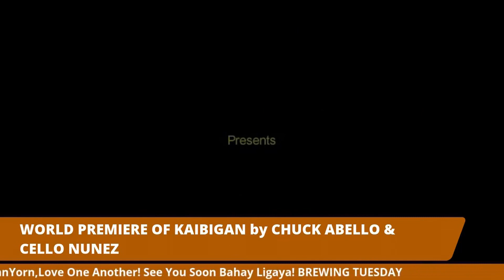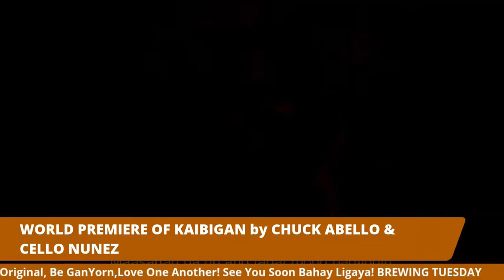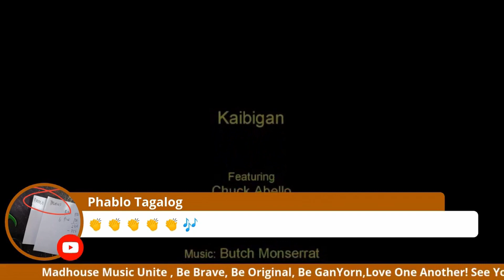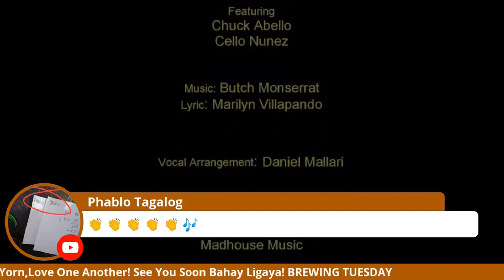Kaibigan premier on Madhouse Live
This is the premier of the song and music video of Kaibigan on Madhouse Radio Live show on August 18, 2020 with a foreword by Butch Monserrat, who wrote the music. Lyrics by Marilyn Villapando. Vocal arrangement by Daniel Mallari. Performed by Cello Nuñez and yours truly.